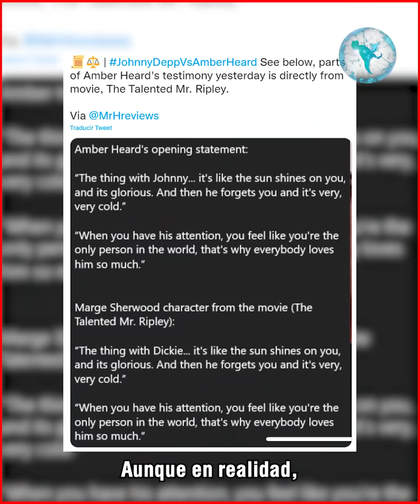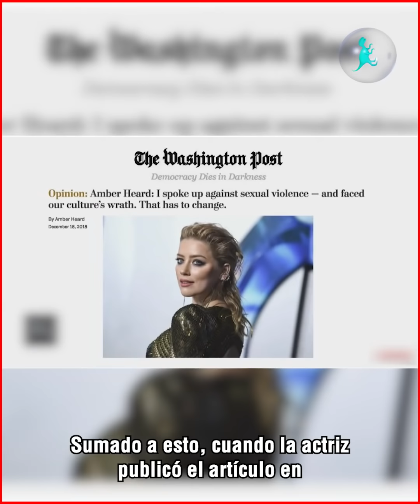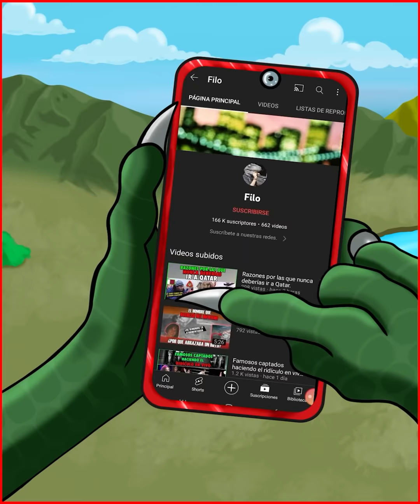El último AS bajo la manga de Amber Heard.